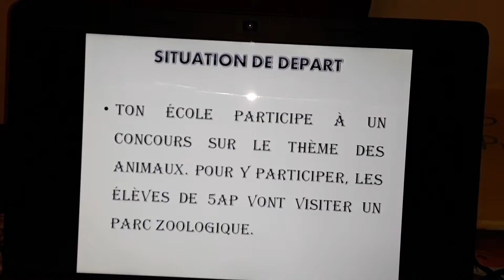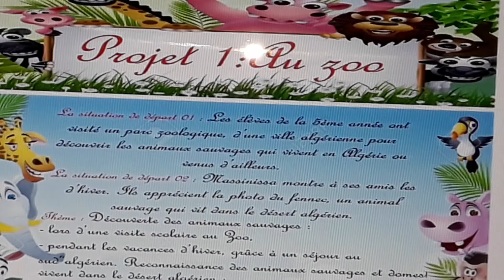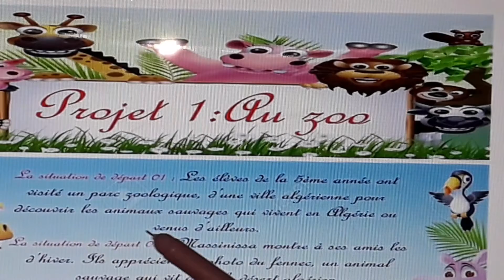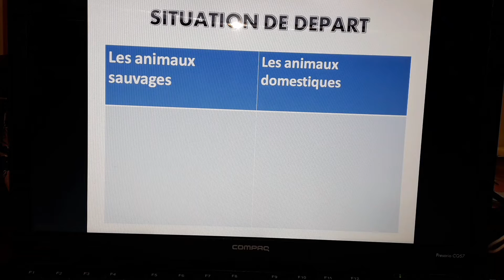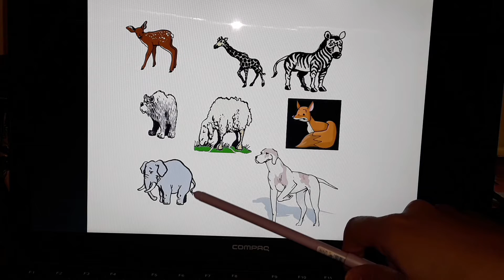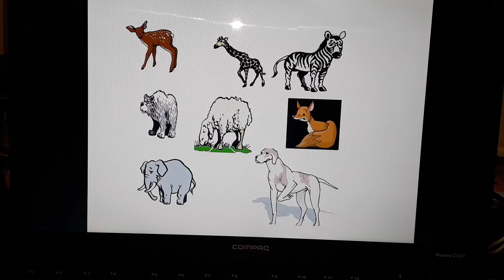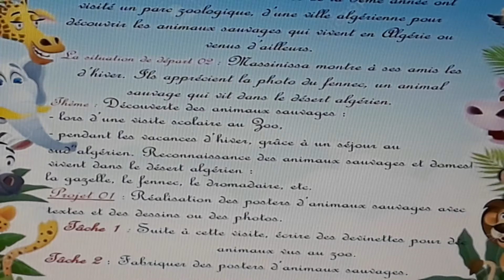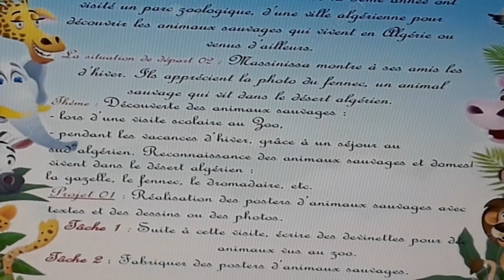5AP situation de départ ,Projet 1: au zoo